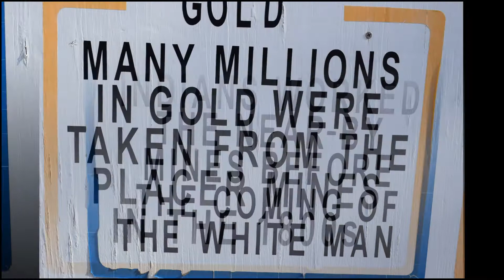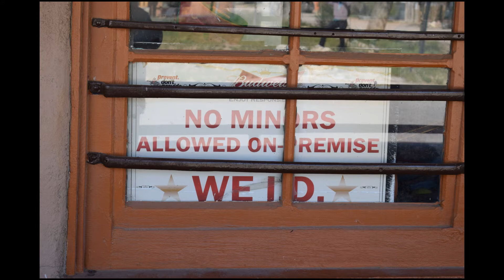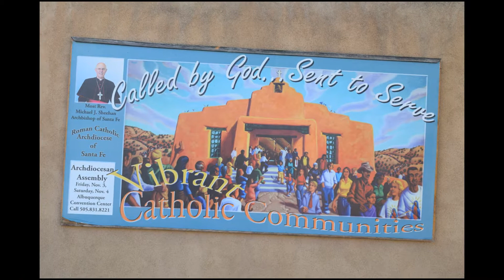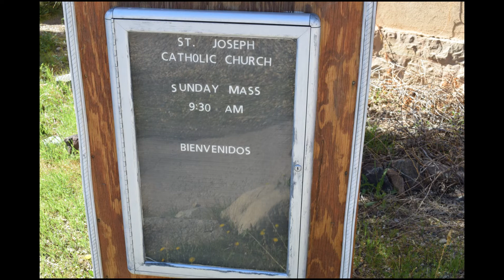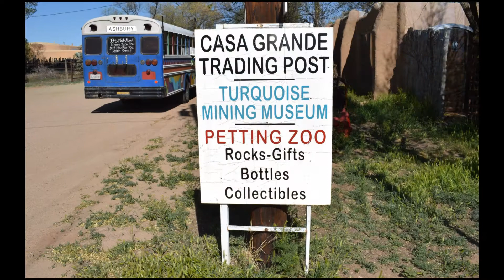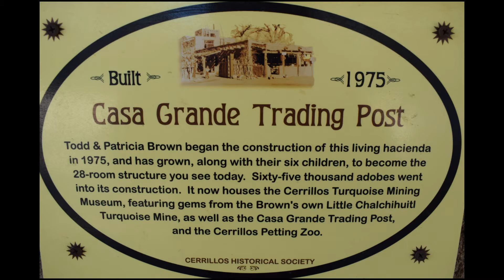On the Road in New Mexico Visits Cerrillos, New Mexico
A great day trip from Albuquerque or Santa Fe, New Mexico. Things for the family, and a trip into New Mexico's mining past, rural lifestyle, and cultural traditions.